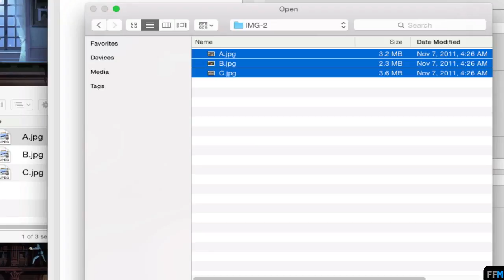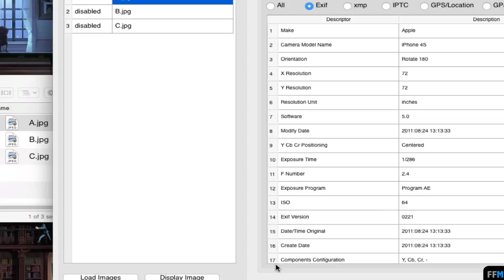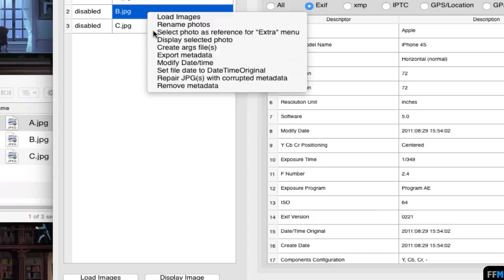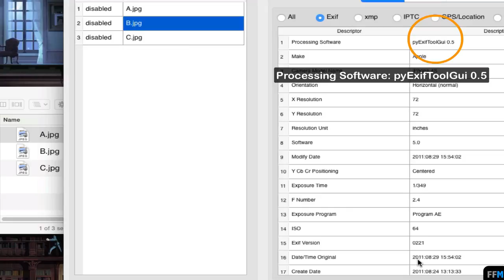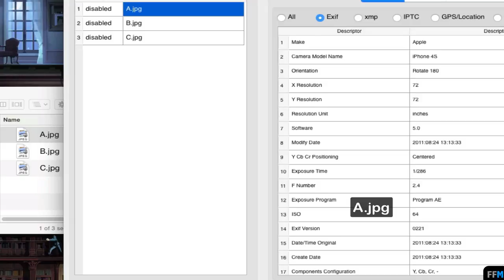ก็อปปี้ข้อมูลExif[วันเวลา]ไปยังไฟล์อื่นฟรีบนMac(1/2)